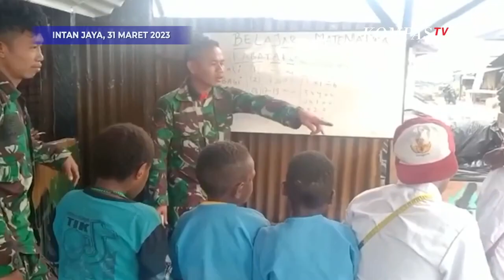Mantap! Begini Sejumlah Aksi Sosial Pasukan Tengkorak di Intan Jaya dalam Rangka HUT Kostrad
INTAN JAYA, KOMPASTV - Tujuh bulan sudah perjalanan Batalyon Infanteri Para Raider 305 Tengkorak Kostrad bertugas di Intan Jaya, Papua.

Berbagai aksi sosial dilakukan dalam rangka perayaan HUT Kostrad 6 Maret 2023. Namun aksi masi berlangsung hingga penghujung Maret.

Hasil kerja Pasukan Tengkorak terasa signifikan di Intan Jaya, salah satu kabupaten di Pegunungan Papua ini.

Program sosial antara lain pos kesehatan, Pompa Hydram, jalur listrik Solar Cell, dan Borong Hasil Bumi.